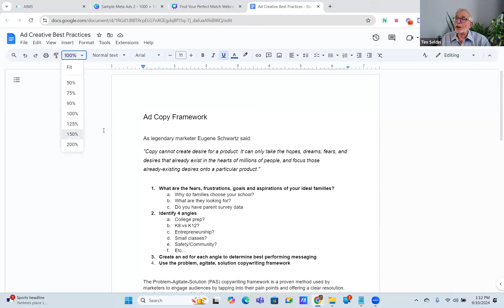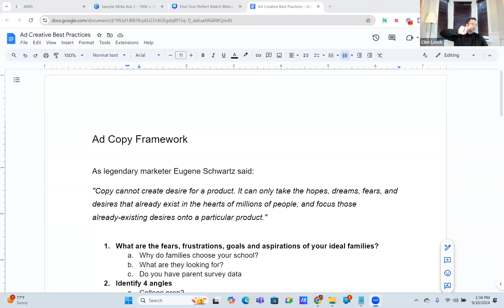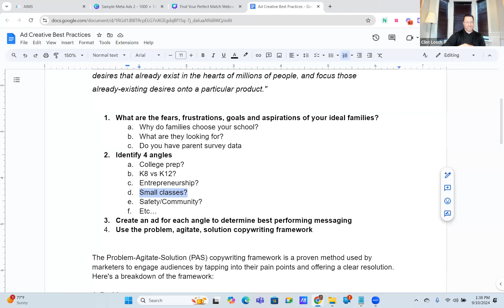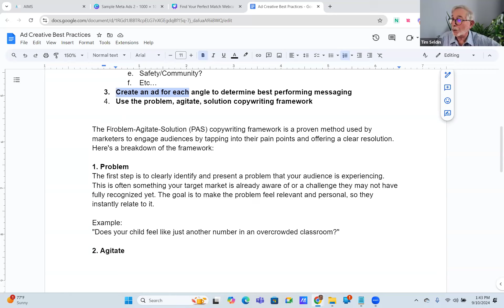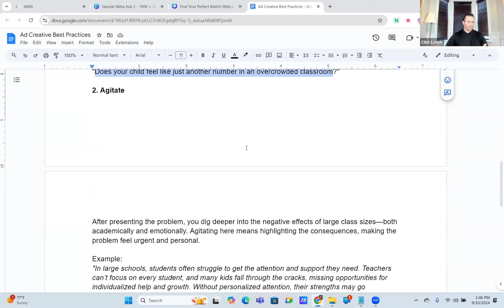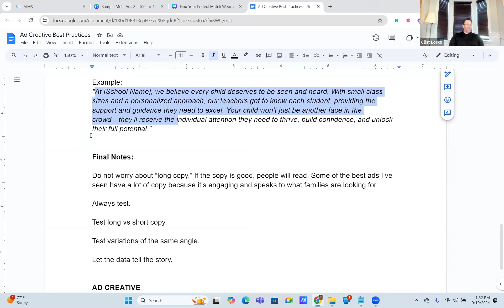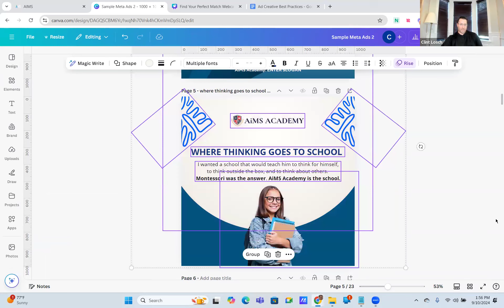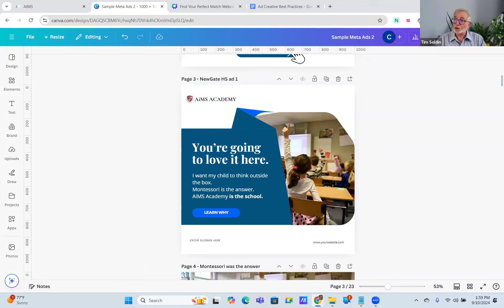Find the Perfect Match #4 Creating ads that appeal to your ideal audience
Tim Seldin and Clint Losch discussed how private schools can improve their admissions marketing by writing effective, emotionally resonant ads. They emphasized the importance of aligning families with the school’s values and creating long-term partnerships. The session explored how to use messaging frameworks like the Problem-Agitate-Solution method and shared practical tips on testing ad variations. Additionally, they highlighted the importance of consistency across all touchpoints, from ads to school tours, and encouraged the use of parent testimonials to build trust. The webinar also addressed how to communicate about safety without using fear, focusing instead on community and supportive environments.